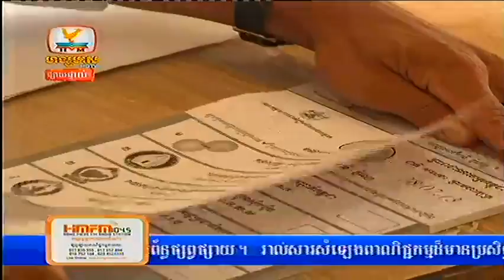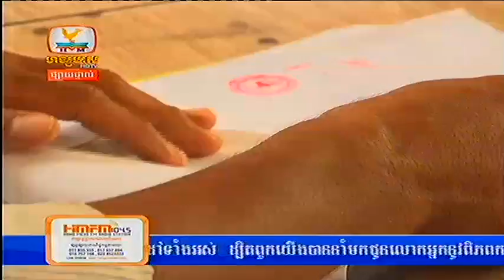Daily Express News on HM HDTV (08 08 2013) Part 01